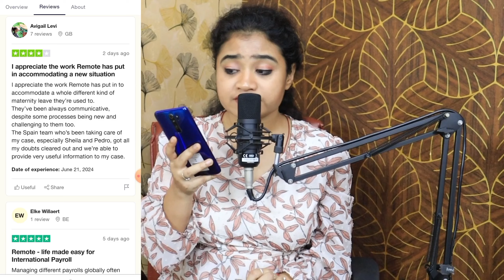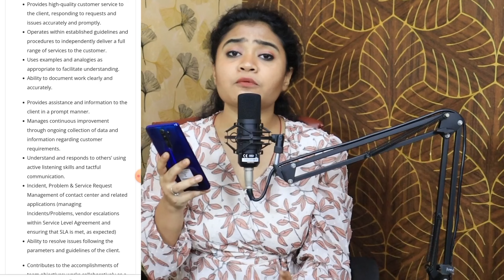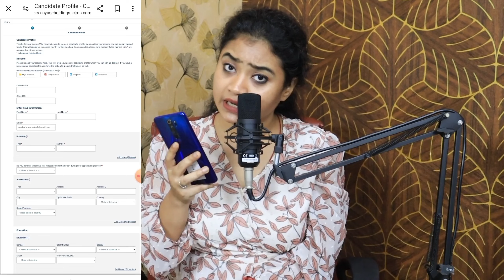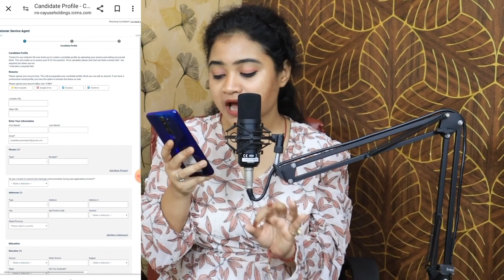Copy Paste Work 2024| Part Time Jobs For Students| Online Jobs At Home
Hello viewers❤️❤️❤️

In this video we are sharing a special work which is based on copy pasting. It is a real and genuine source of income for everyone.
This is one of the best and easy work from home job opportunity as well.

Watch the video now and grab the opportunity 🔥🔥